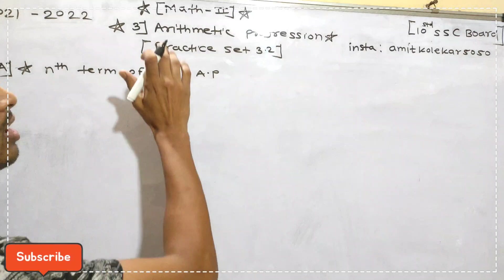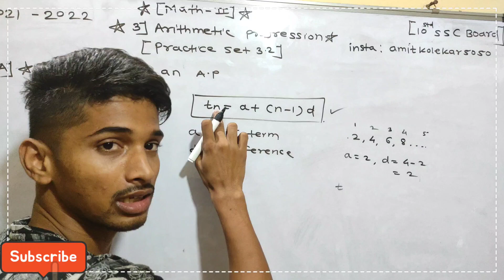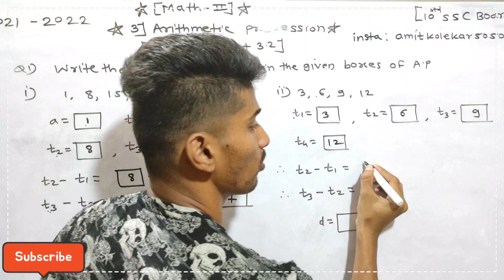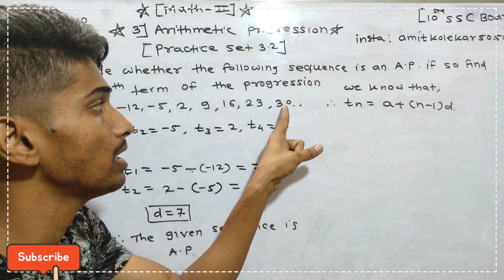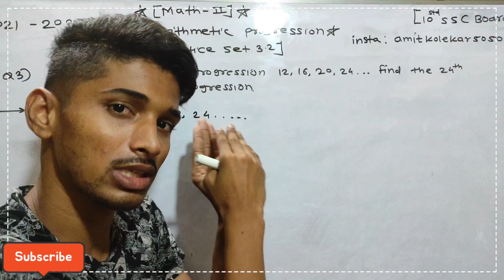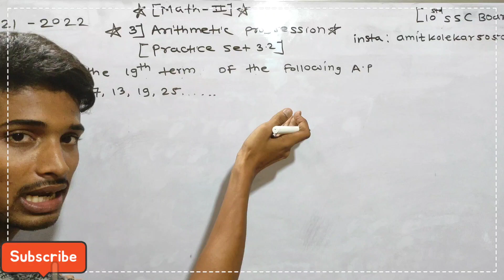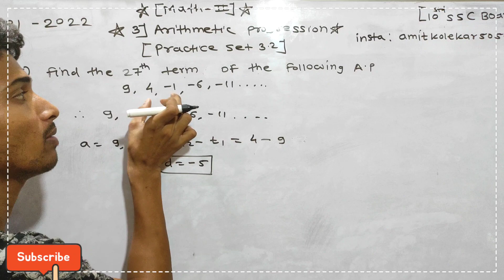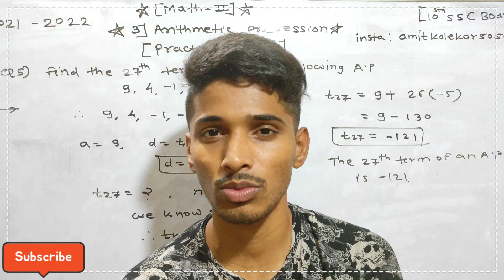ARITHMETIC PROGRESSION CLASS 10 STD EXERCISE 3.2 SSC BOARD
𝐅𝐫𝐞𝐞 𝐌𝐚𝐭𝐡𝐬 𝐋𝐞𝐜𝐭𝐮𝐫𝐞𝐬 𝐰𝐢𝐭𝐡 𝐛𝐞𝐬𝐭 𝐞𝐱𝐩𝐥𝐚𝐧𝐚𝐭𝐢𝐨𝐧𝐬 𝐚𝐫𝐞 𝐚𝐯𝐚𝐢𝐥𝐚𝐛𝐥𝐞 𝐛𝐚𝐬𝐬𝐞𝐝 𝐨𝐧 𝐍𝐞𝐰 𝐒𝐲𝐚𝐥𝐥𝐚𝐛𝐮𝐬 2021-22  𝐌𝐚𝐡𝐚𝐭𝐚𝐬𝐡𝐭𝐫𝐚 𝐁𝐨𝐚𝐫𝐝.
𝐉𝐮𝐬𝐭
 𝐂𝐥𝐢𝐜𝐤 𝐨𝐧 𝐭𝐡𝐞 𝐛𝐞𝐥𝐨𝐰 𝐥𝐢𝐧𝐤 𝐚𝐧𝐝 𝐲𝐨𝐮 𝐰𝐢𝐥𝐥 𝐠𝐞𝐭 𝐅𝐮𝐥𝐥 𝐋𝐞𝐜𝐭𝐮𝐫𝐞𝐬 𝐨𝐧 𝐂𝐨𝐦𝐩𝐥𝐞𝐭𝐞 𝐂𝐡𝐚𝐩𝐭𝐞𝐫.

𝐂𝐡.4. 𝐅𝐢𝐧𝐚𝐧𝐜𝐢𝐚𝐥 𝐏𝐥𝐚𝐧𝐧𝐢𝐧𝐠 :
𝐂𝐡.5. 𝐏𝐫𝐨𝐛𝐚𝐛𝐢𝐥𝐢𝐭𝐲 :
𝐂𝐡.6. 𝐒𝐭𝐚𝐭𝐢𝐬𝐭𝐢𝐜𝐬 :

𝑹𝒆𝒈𝒖𝒍𝒂𝒓 𝑶𝒏𝒍𝒊𝒏𝒆 𝑺𝒕𝒖𝒅𝒆𝒏𝒕𝒔 :
1) 𝑷𝒂𝒍𝒂𝒌 𝑮𝒂𝒊𝒌𝒘𝒂𝒅
2) 𝑺𝒂𝒚𝒂𝒍𝒊 𝑷𝒂𝒕𝒓𝒆
3) 𝑺𝒂𝒌𝒔𝒉𝒊 𝒀𝒆𝒍𝒌𝒂𝒓
4) 𝑷𝒐𝒐𝒏𝒂𝒎 𝑷𝒉𝒆𝒑𝒂𝒅𝒆
5) 𝑺𝒂𝒌𝒔𝒉𝒊 𝑱𝒂𝒏𝒈𝒂𝒎
6) 𝑫𝒊𝒌𝒔𝒉𝒂 𝑮𝒉𝒂𝒅𝒔𝒊𝒏𝒈
7) 𝑱𝒂𝒏𝒉𝒂𝒗𝒊 𝑷𝒂𝒕𝒖𝒍𝒆
8) 𝑺𝒂𝒌𝒔𝒉𝒊 𝒀𝒂𝒅𝒂𝒗
9) 𝑹𝒂𝒋𝒌𝒖𝒎𝒂𝒓𝒊 𝑮𝒊𝒓𝒊
10) 𝑺𝒉𝒂𝒎𝒂𝒍 𝑪𝒉𝒂𝒖𝒅𝒂𝒓𝒊
11) 𝑺𝒉𝒓𝒂𝒗𝒂𝒏𝒊 𝑴𝒐𝒉𝒊𝒕𝒕𝒆
12) 𝑽𝒂𝒊𝒔𝒉𝒏𝒂𝒗𝒊 𝑺𝒖𝒕𝒂𝒓
13) 𝑷𝒓𝒂𝒅𝒉𝒏𝒚𝒂 𝑭𝒐𝒑𝒍𝒆
14) 𝑨𝒎𝒓𝒖𝒕𝒂 𝑪𝒉𝒂𝒗𝒂𝒏
15)𝑺𝒂𝒏𝒊𝒌𝒂 𝑨𝒉𝒊𝒓𝒆
16) 𝑷𝒐𝒐𝒋𝒂 𝑩𝒉𝒐𝒋𝒂𝒏𝒆
17) 𝑺𝒆𝒏𝒉𝒂𝒍 𝑱𝒂𝒅𝒉𝒂𝒗
18) 𝑵𝒊𝒌𝒊𝒕𝒂 𝑺𝒉𝒆𝒍𝒌𝒆
19) 𝑺𝒖𝒓𝒆𝒌𝒉𝒂 𝑪𝒉𝒂𝒗𝒂𝒏
20) 𝑺𝒉𝒓𝒖𝒕𝒊 𝑻𝒂𝒚𝒂𝒅𝒆
21) 𝑨𝒏𝒖𝒔𝒉𝒌𝒂 𝑺𝒖𝒓𝒚𝒂𝒘𝒂𝒏𝒔𝒉𝒊